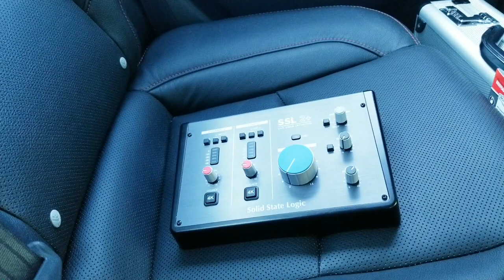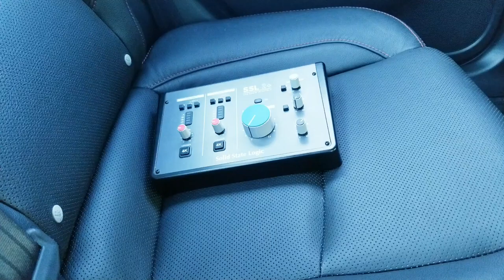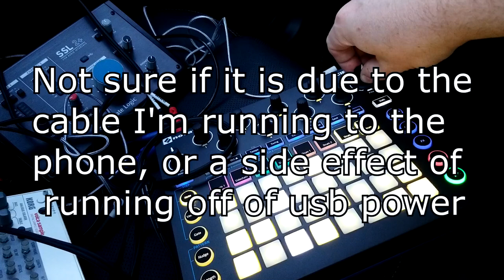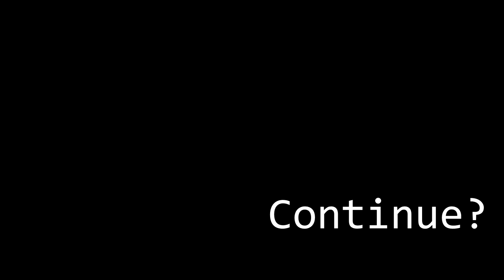Hitting the Road with the Novation Circuit (Mount Tolmie, Victoria BC)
Hopped into the car with the mobile suitcase, forgot the damn USB cable I needed to power up the SSL2 (my makeshift solution for a mobile mixer since my cheap USB mixer broke).

It was a great day outside so I took a few mins to explore the general area before hopping into the back seat of my car to try and make some music.

So instead of using the full mobile setup, I just goofed around with the Novation Circuit to try and come up with a nice beat/loop.

Timeline:

@0:00 Driving Out
@1:29 Checking out Mount Tolmie
@4:15 Getting the Gear Out
@7:15 Making a Session on the Circuit
@21:11 Recording the Session to my Phone
@22:00 Goodbyes
@23:07 Driving Home